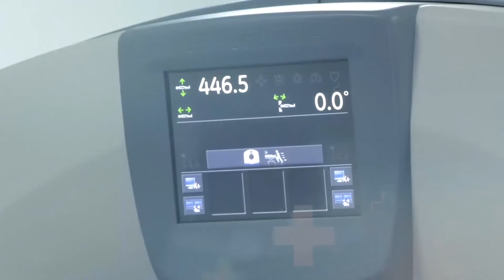FESTIVAL DE MÚSICA VALLENATA EN GUITARRA